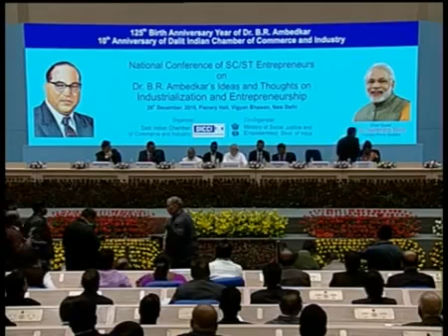A Story Of A Dalit Scholar | Dr. Bhimrao Ramji Ambedkar Birthday Special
Bhimrao Ramji Ambedkar ,  popularly known as Babasaheb, was an Indian jurist, economist, politician and social reformer who inspired the Modern Buddhist Movement and campaigned against social discrimination against Untouchables (Dalits), while also supporting the rights of women and labour  He was Independent India's first law minister and the principal architect of the Constitution of India .
Ambedkar was a prolific student, earning a law degree and various doctorates from Columbia University and the London School of Economics, and gained a reputation as a scholar for his research in law, economics and political science .In his early career he was an economist, professor, and lawyer. His later life was marked by his political activities; he became involved in campaigning and negotiations for India's independence, publishing journals advocating political rights and social freedom for Dalits, and contributing significantly to the establishment of the state of India. In 1956 he converted to Buddhism, initiating mass conversions of Dalits .

In 1990, the Bharat Ratna, India's highest civilian award, was posthumously conferred upon Ambedkar . Ambedkar's legacy includes numerous memorials and depictions in popular culture

\Ambedkar was born on 14 April 1891 in the town and military cantonment of Mhow in the Central Provinces (now in Madhya Pradesh).[19] He was the 14th and last child of Ramji Maloji Sakpal, a ranked army officer at the post of Subedar and Bhimabai Murbadkar Sakpal.[20] His family was of Marathi background from the town of Ambavade (Mandangad taluka) in Ratnagiri district of modern-day Maharashtra. Ambedkar was born into a poor low Mahar (dalit) caste, who were treated as untouchables and subjected to socio-economic discrimination.[21] Ambedkar's ancestors had long worked for the army of the British East India Company, and his father served in the British Indian Army at the Mhow cantonment.[22] Although they attended school, Ambedkar and other untouchable children were segregated and given little attention or help by teachers. They were not allowed to sit inside the class. When they needed to drink water, someone from a higher caste had to pour that water from a height as they were not allowed to touch either the water or the vessel that contained it. This task was usually performed for the young Ambedkar by the school peon, and if the peon was not available then he had to go without water; the situation he later in his writings described as "No peon, No Water".[23] He was required to sit on a gunny sack which he had to take home with him.[24]

Ramji Sakpal retired in 1894 and the family moved to Satara two years later. Shortly after their move, Ambedkar's mother died. The children were cared for by their paternal aunt, and lived in difficult circumstances. Three sons – Balaram, Anandrao and Bhimrao – and two daughters – Manjula and Tulasa – of the Ambedkars would go on to survive them. Of his brothers and sisters, only Ambedkar passed his examinations and graduated to high school. His original surname Ambavadekar comes from his native village 'Ambavade' in Ratnagiri district.[25] His Brahmin teacher, Mahadev Ambedkar, who was fond of him, changed his surname from 'Ambavadekar' to his own surname 'Ambedkar' in school records.